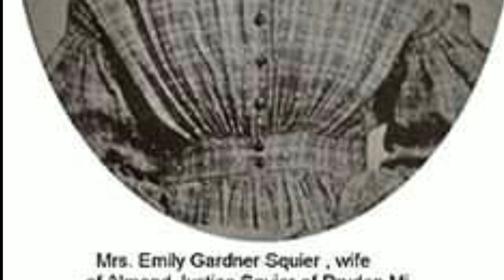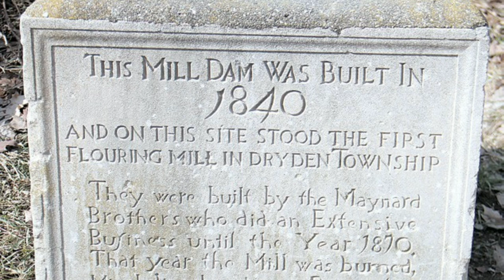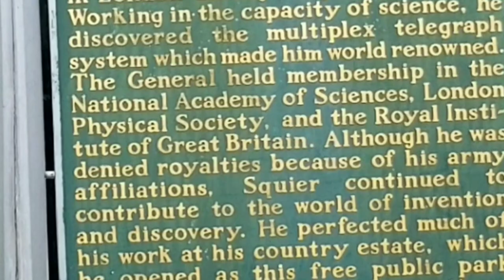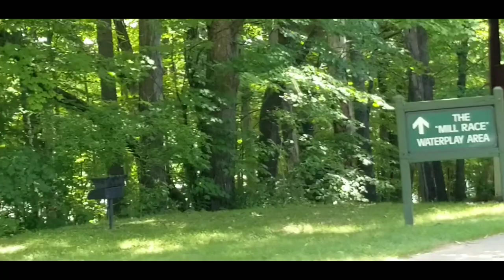Major General George O. Squier. Soldier, scientist and academic.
Graduate of West Point, PhD. John Hopkins, Major General U.S. Army. helped found army air corp, invented multiplex wire transmission, and music streaming.